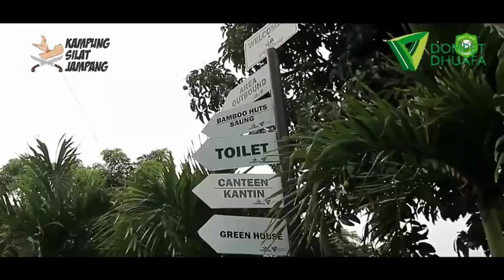Diskusi Silat 10 : Kajian Fiqih Seputar Silat (Tenaga Dalam, Pertandingan Silat)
Bismillahirrahmanirrahim

Alhamdulillah KSJ pada kesempatan ini menghadirkan ulama Prof Dr Drs KH Muhammad Amin Suma, SH, MH, MM yang merupakan :
1. Guru Besar UIN Syarif Hidayatullah
2. Wakil Ketua Komisi Fatwa MUI Pusat
3. Ketua Dewan Syariah Dompet Dhuafa
4. Ketua Umum Himpunan Ilmuwan dan Sarjana Syariah Indonesia (HISSI)

Beberapa permasalahan silat yang dikaji adalah

1.Motivasi silat
2. Halal dan haram dalam silat
3. Tenaga dalam
4. Pertandingan silat bebas

Silakan disimak, semoga bermanfaat
Silakan yang ingin ikut berperan dalam pengembangan silat melalui KSJ dapat melalui :

BNI Syariah
Kampoeng Silat Jampang

IG    Kampoengsilatjampangcom
FB   Kampoeng Silat Jampang